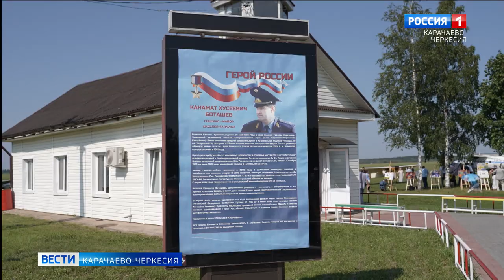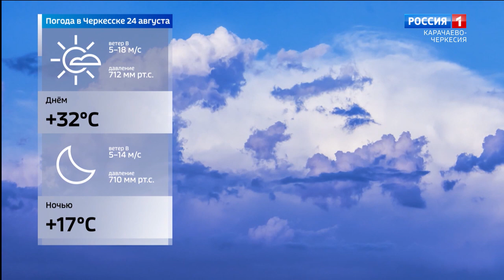Вести Карачаево-Черкесия 23.08.2022